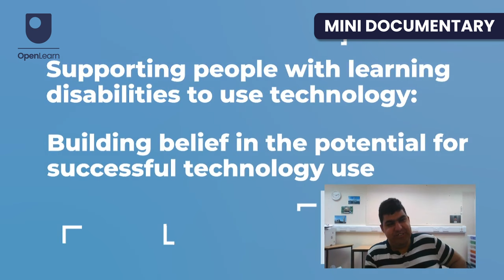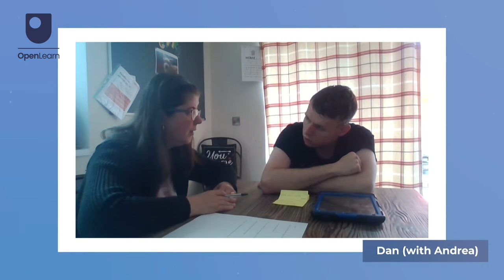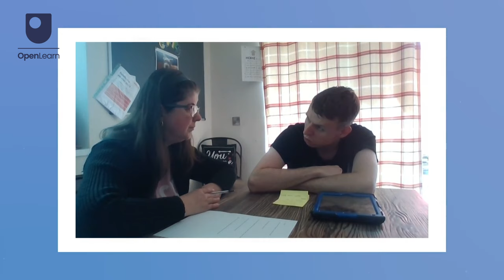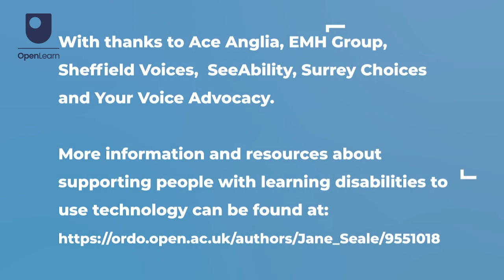Stay connected: Building belief in the potential for successful technology use (4/7)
What is the best way to support people with learning disabilities to access and use technology? This series of seven videos will help you answer this question.

Study free course on Exploring learning disabilities: supporting belonging at the Open University